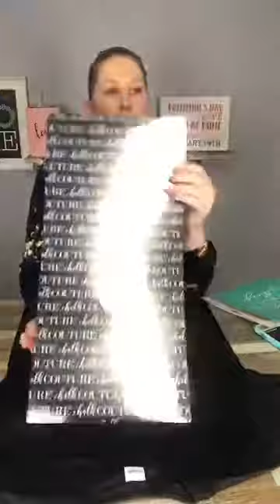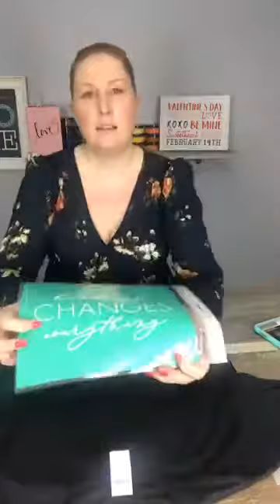Chalk Couture Ink T-Shirt | Kindness Changes Everything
Showing just a little kindness can turn any situation around. Today we are using this transfer to make a quick, cute t-shirt. Our reusuable silk screen transfers can be used with both chalk paste and ink!

Remember, you don’t have to be an expert crafter to make beautiful things for your home.